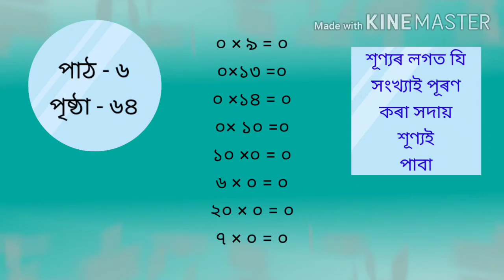নতুন গণিত ( চতুৰ্থ শ্ৰেণী )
পাঠ -৬, শূণ্যৰ লগত পূৰণ